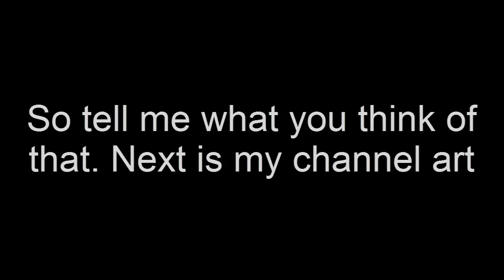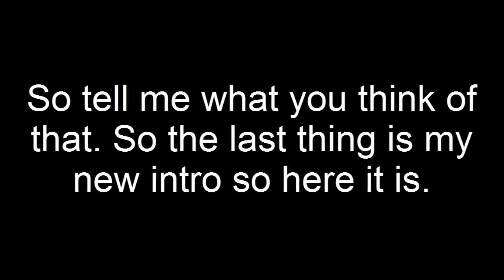Update Video No longer ButterKing New Intro, Channel Art & Profile Pic.